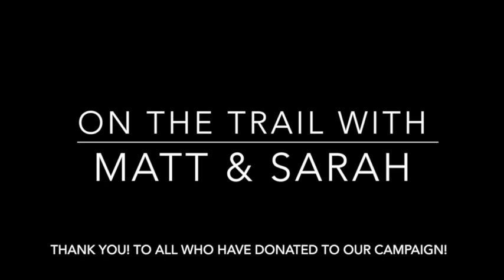Interview with Matt Graham On The Trail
A brief interview with Matt Graham about his new docuadventure On The Trail with Matt and Sarah.